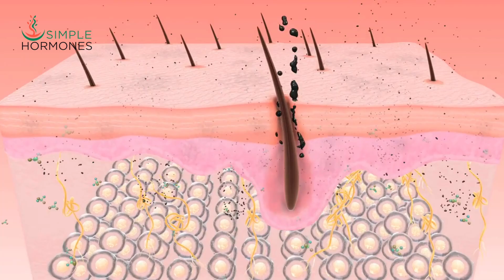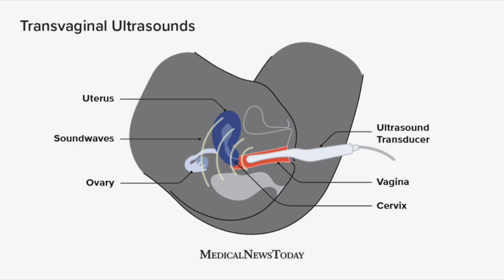Is Progesterone Cream Really Safe After Menopause? | Endometrial Overgrowth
Many women in menopause are prescribed compounded progesterone cream. But is it safe? Especially if you’re also using estradiol and still have a uterus?

In this video, I explain why compounded transdermal progesterone cream may not offer the protection you think it does—particularly when it comes to preventing dangerous overgrowth of the uterine lining (endometrial hyperplasia).

We’ll explore the science behind how progesterone is absorbed through the skin, what studies have shown about its effectiveness, and safer, more reliable options.

💡 Want a clear, step-by-step guide to help you decide whether hormone replacement therapy is right for you?

I'm Steve Goldring, The Hormone Pharmacist. If you're in menopause and you're considering hormone replacement therapy . . . you've come to the right place. I've spent 30 years talking with women in menopause about hormone replacement therapy (HRT) for menopause over the pharmacy counter. This channel boils down the HRT research to help you see how optimal ("just right") hormone levels can eliminate your menopause symptoms and reduce your health risks at the same time.

Is compounded transdermal progesterone cream the right choice after menopause? This video explores the risks, especially for women with a uterus, and why it might not provide the expected protection. Learn about the potential for endometrial hyperplasia and why oral progesterone might be a better consideration for progesterone therapy and hormone replacement therapy.